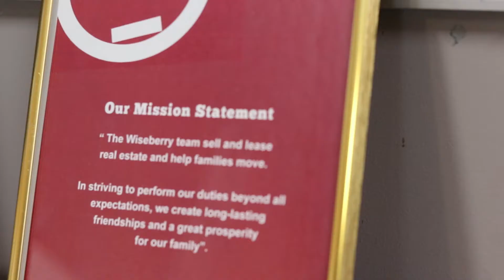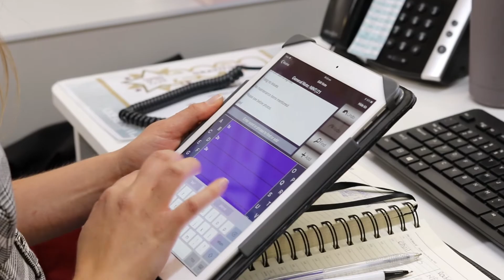CoronaVirus Property News - Central Coast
The Wiseberry Heritage Team took immediate action when the CoronaVirus Pandemic hit Australia. Our Central Coast Property Management Team took all necessary steps to ensure the safety and security of our land lords, tenants and staff.